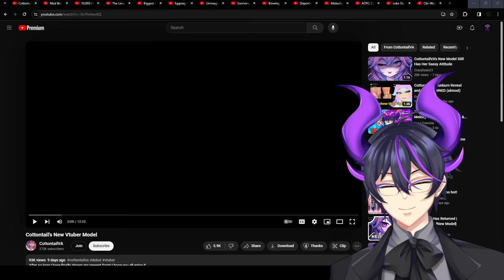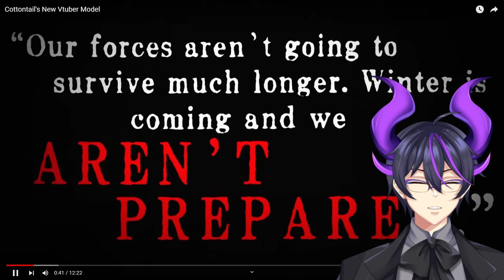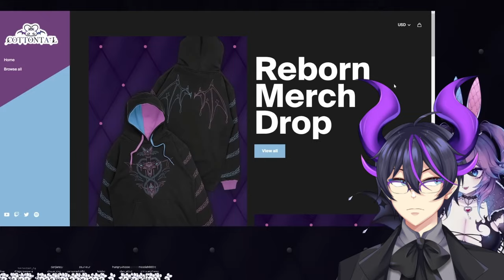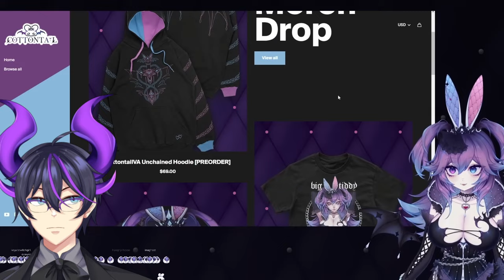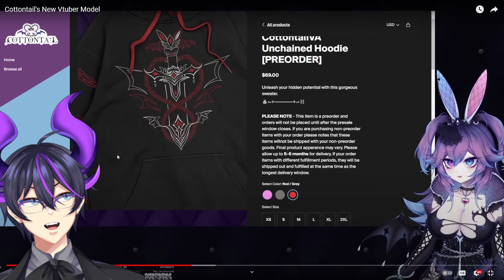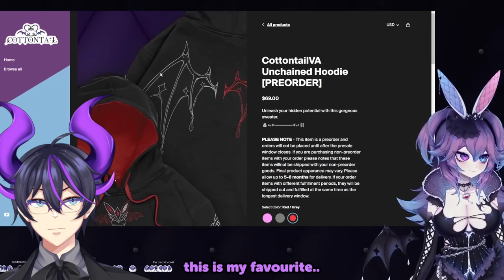"Cottontail's New Vtuber Model" | Kip Reacts to CottontailVA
Fellow Legends, welcome! Today we have the brand new reveal of CottontailVA's new VTuber model. Cutting right to the chase, it looks quite good! We also take a minute to talk about the struggle some VTubers face when going through a rebrand or model change. If you haven't checked out CottontailVA or the original debut, you should absolutely go and check out the original video to show some support for the source material!